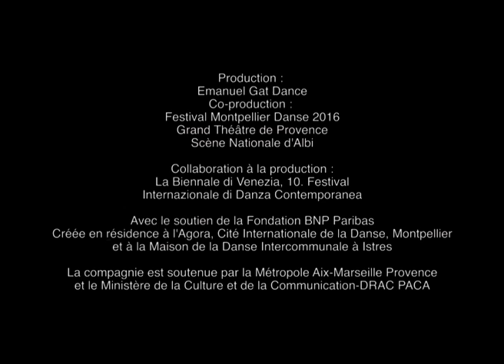SUNNY - Emanuel Gat / Awir Leon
As part of Dublin Dance Festival 2017
22 & 23 May 2017
Abbey Theatre, Abbey stage
7.30pm
€22-38 full price / €20-34 conc.

“SUNNY offers some of the most beautiful sequences of the season… a choreographic miracle"
Les Echos

Experience a joyful collision of music and movement! Merging a live concert with gorgeous dance, Sunny is an explosion of ideas, new sounds and exuberant energy. Created by acclaimed choreographer Emanuel Gat and DJ, singer and performer Awir Leon, this uplifting piece is a blast of pleasures, rich in changing moods and colours.

The movement evolves from the playful and sensual interactions of ten dancers, masterfully orchestrated by Gat in a flowing free-form of chain reactions. They respond to each other and to the soundtrack, which unfolds from Marvin Gaye’s song Sunny and is performed live on stage by Leon, a shooting star of the electronic music scene.

Emanuel Gat established his Bessie Award-winning company in 2004. He regularly creates choreographies for leading international dance companies, including the Paris Opera Ballet and L.A. Dance Project.